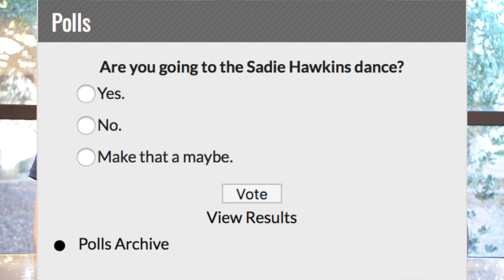Good Morning Stratford Jan 17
GMS Jan 17